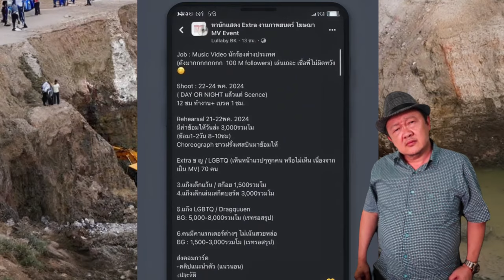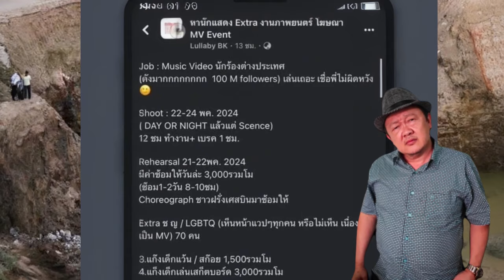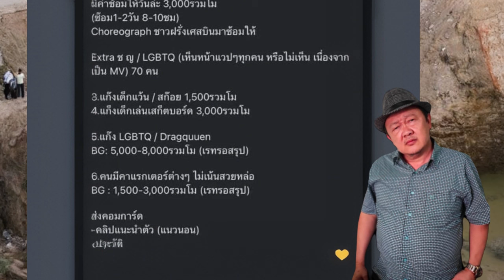ลิซ่าถ่ายทำเอ็มวีที่เยาวราช ใช้นักเต้นไทย 100 คน! Lisa's MV Filmed in Yaowarat with 100 Thai Dancers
ลิซ่า (Lisa) กับทีเซอร์เพลงใหม่ (New Teaser) ในเยาวราช (Yaowarat)!

ในวิดีโอนี้ เราจะพาคุณไปชมเบื้องหลังการถ่ายทำทีเซอร์เพลงใหม่ของลิซ่าในเยาวราช! ลิซ่า (Lisa) ได้นำความเป็นไทยมาโชว์ในทีเซอร์เพลงใหม่ (New Teaser) โดยใช้สถานที่ถ่ายทำในเยาวราช (Yaowarat) และนักเต้นไทย (Thai Dancers) กว่า 100 คน ทำให้ทีเซอร์นี้กลายเป็นประเด็นที่ถูกพูดถึงทั่วโลกออนไลน์

ติดตามการเตรียมงานและการถ่ายทำของทีมงานและลิซ่า ที่ต้องปิดถนนเยาวราชเพื่อถ่ายทำเอ็มวี (MV Shooting) ตั้งแต่ตีสองถึงตีห้า และร่วมฟังปฏิกิริยาของแฟนคลับที่ต่างตื่นเต้นและรอคอยการปล่อยเพลงใหม่ของลิซ่าในครั้งนี้
อย่าลืมกดไลค์, กดแชร์, และกดติดตาม เพื่อไม่พลาดข่าวสารและคลิปใหม่ๆ จากเรา!